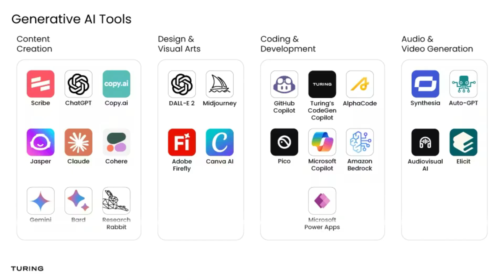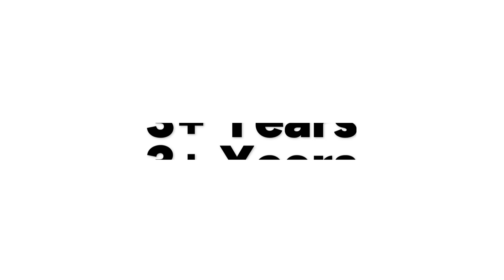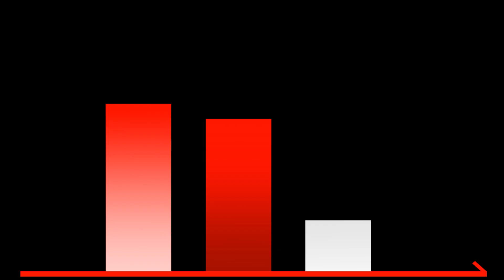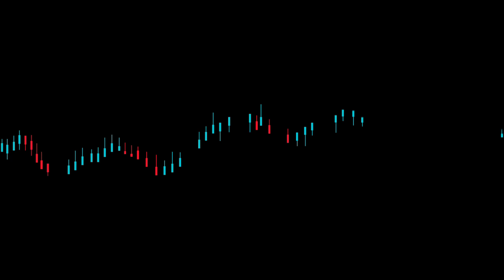Jump BPO to IT in 6 months | Working roadmap in Tamil | Get job faster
TimeStamp:
00:00 Intro
00:57 Learn directly form It employees in tamil
03:17 3 Main points
06:00 Stage 2 to jump BPO to IT
06:35 Networking Matters
06:59 Bonus Tips
07:27 Try Consultancy  | SCAM ALERT !
08:39 conclusion

Switching from BPO to IT — Is it really possible?
YES. And in this video, I’ll explain the exact working method that helped multiple students switch from BPO to IT with a 60% salary hike.

Most people try learning random high-demand tools, SAP, or trending software… but honestly, that doesn’t work.
I personally tested many methods — only one strategy consistently delivered results.
In this video, I’ll reveal that practical roadmap.

✔️ Best and realistic way to switch from BPO → IT
✔️ How to identify your transferable skills
✔️ Which IT role suits YOU
✔️ What to choose if you come from chat support / voice support
✔️ Why learning trending tools fails for 90% of people
✔️ Why coding gives higher success rate
✔️ How to get your first IT job even without tech background
✔️ The power of mentorship, networking and startup experience
✔️ How to improve your chances while still working

If you’re confused about the right roadmap, this video will give complete clarity.

👨‍💻 About Me

I’m Abin, a Software Engineer with 8+ years of IT experience, and I’ve personally helped many students land their first IT job — even from BPO backgrounds.

🚀 Want Direct Help to Switch to IT? (Mentorhints)

Learning from YouTube is free — but during interviews, most people struggle because:

❌ You don’t know real-time interview answers
❌ You don’t know how to explain practical scenarios
❌ You don’t know how to prepare for coding or technical rounds

That’s why learning 1:1 directly from Software Engineers makes a huge difference.

At Mentorhints, you get:
✨ Only 10 students per batch
✨ 2 courses: Full Stack + AI
✨ 1:1 guidance from top company engineers until you get a job
✨ Practical, real-time knowledge
✨ Affordable compared to market: ₹23,999/-

Before you question the price, check 3 things anywhere:
1️⃣ Will an actual IT engineer teach you part-time?
2️⃣ Only 10 students per batch?
3️⃣ 1:1 mentorship till you get a job?

No one offers this combination.

🧭 Summary of the Switching Roadmap

Identify transferable skills

Choose the right IT role (coding / support / cloud / ITIS)

If non-technical → coding is the easiest long-term path

Pick evergreen technologies (not short-lived tools)

Get mentorship from someone already in that domain

Build network and try for startup experience

Keep your current job, learn parallelly and upgrade step by step

What role are you planning to switch to?
I’ll personally reply and guide you.